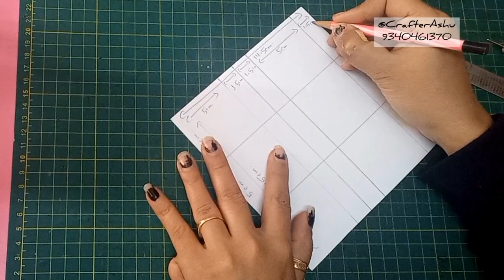DIY Valentine’s Day Special❤️🙈/ Mini Pop-Up Cubes / Jumping Box / Surprise Box@Crafterashu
Hey guyz , Aaj hum is video me mini Jumping Box ka Tutorial dekhne wale hai... Jise aap Pop-Up Cubes bhi bolte hai... Complete Tutorial h... Isliye video thoda lamba h.. ager aapko pasand aaye to please like jrur kijiyega and comment karke jrur btaiyega.
Jumping box Tutorial Start.. 0:10
Box Tutorial Start.. 3:11
Front Cover Decor.. 5:18
Final Product Video... 7:27

My 2nd YouTube channel.. @deepshu

            Shukriya ❤️ Se